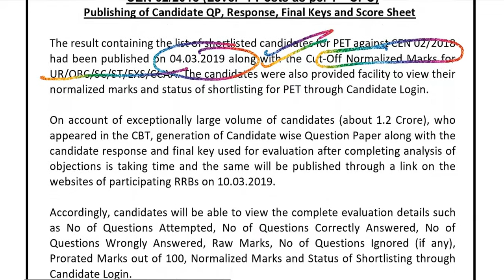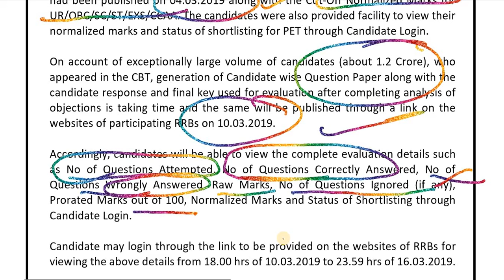rrb group d result big update || रेलवे ग्रुप डी Normalisation || railway group d result बडी ख़ुशखबरी